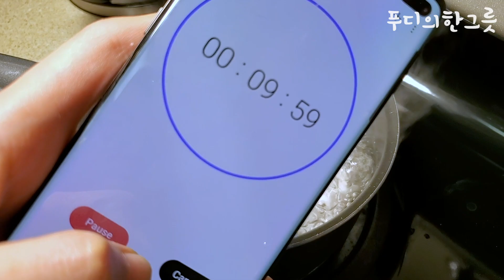촉촉하고 폭씬한 에그샐러드로 속을 꽈악~ 채운 에그샌드위치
에그(계란)샌드위치 레시피:
(1~2인분 기준, 소요시간 25분)

주재료:
계란 4개
모닝빵

양념 재료:
마요네즈: 2큰술
머스터드: ½큰술
소금: 1티스푼
설탕: 1티스푼

기타 재료:
식초: ½큰술
소금: ½큰술

© Licence ▼
Nicolai Heidlas Music: